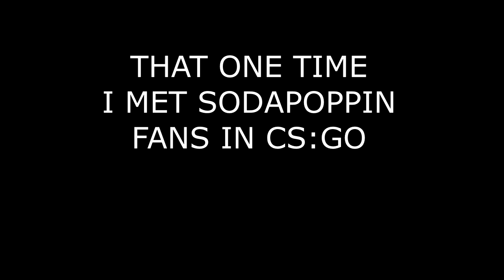Counter-Strike: GO - Kappa Kappa 123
So this one time, me and my friend were playing CS:GO. Suddenly we stumbled upon a mass of sodapoppin fans. Here you can see the shenanigans of the pleb army.

In the Hall of the Chunce King - Unknown